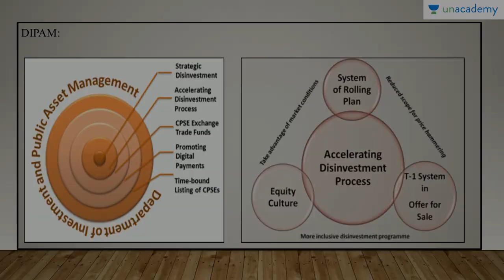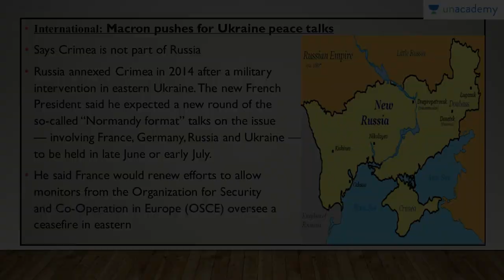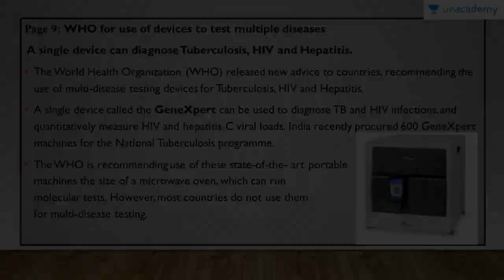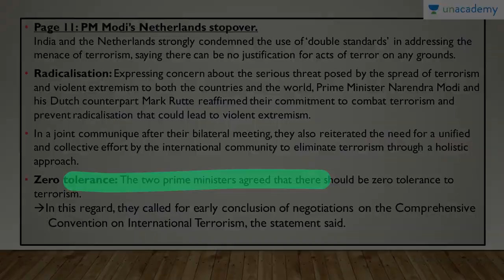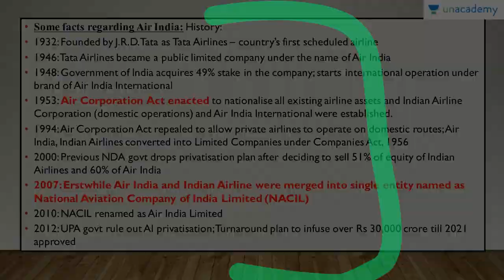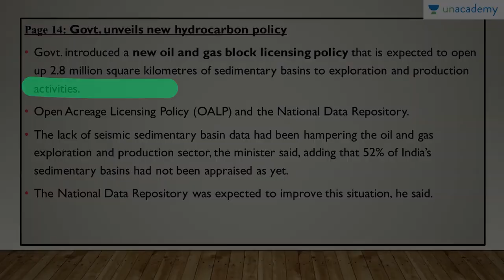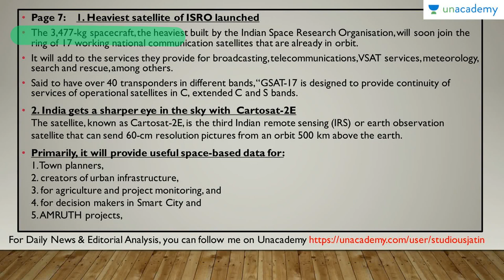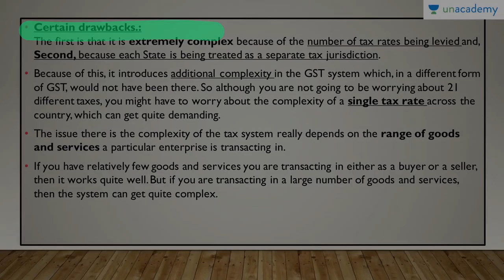The Hindu Weekly News Review (26th June '17 to 1st July '17) By Jatin Verma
In this lesson we get the weekly review of the most Important News stories of the week gone by.  by Jatin Verma. Learn about the current affairs for your IAS preparation.

Fresh update on the current affairs for the entire week 26th June '17to 1st July '17.